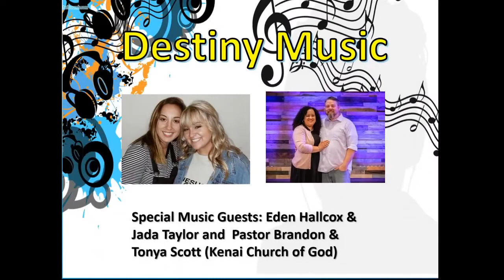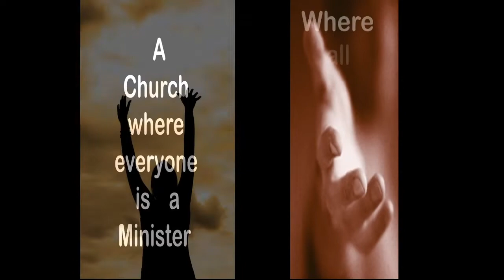Pastor Alan Humphries July 11/ 2021